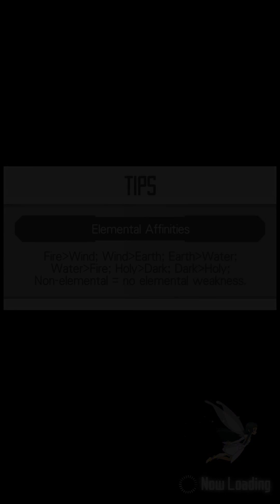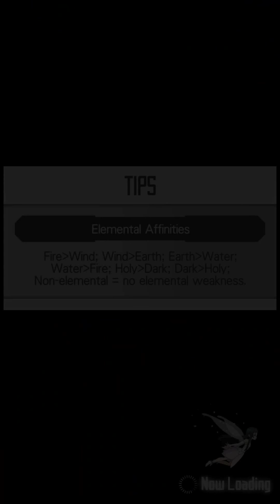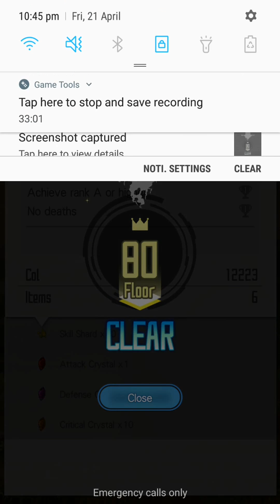[SAO MD] Shadowy Castle in the Night: Floors 61-80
This is my first time clearing the floor 70 boss 12:23 (4th try) and floor 80 boss 30:00 (1st try). I played extra safe because I didn't want to redo everything.
Ideally for the fl70 boss you want to attack and step back (get ready to parry or run) as if it will use the AOE waves so you will have plenty of time to get out of it's range.
The fl80 boss you just have to harass it and use ss3 when it does the left side sword swing (don't use ss3 when it slams straight to the ground or the ice will knock you up). Also, AVOID THE BUBBLES at all costs, it killed my Alice from full HP in one shot. When it guards you can stand in front of it and parry the incoming punch (I didn't know at the time of this recording).

This event is one of the hardest and requires you to use a variety of characters. I really recommend using 3* mages for healing if you need to fill in space.